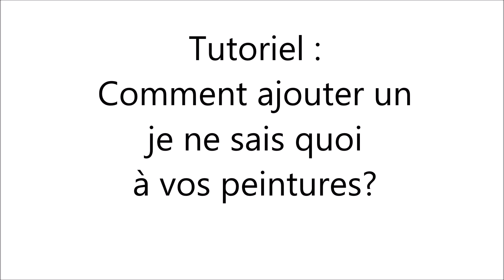TUTORIEL : comment ajouter un je ne sais quoi à vos peintures? - joris brantuas - abstraction libre